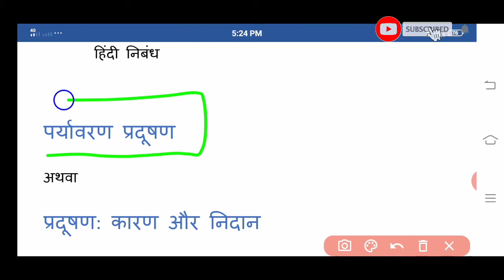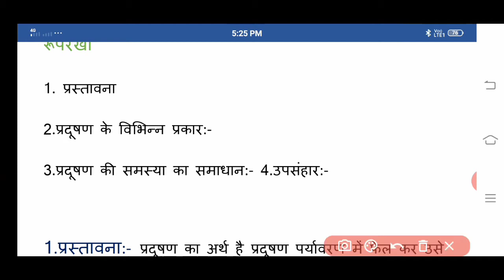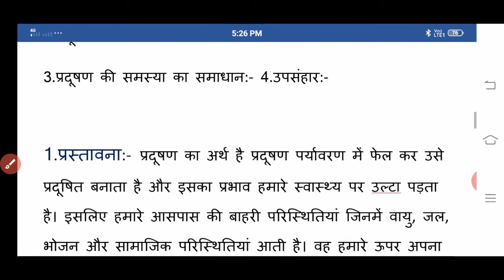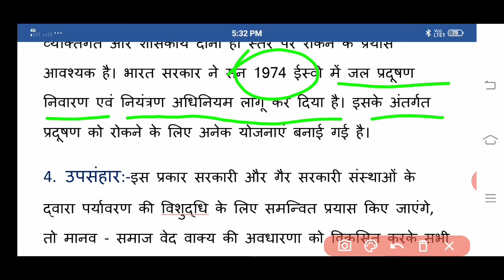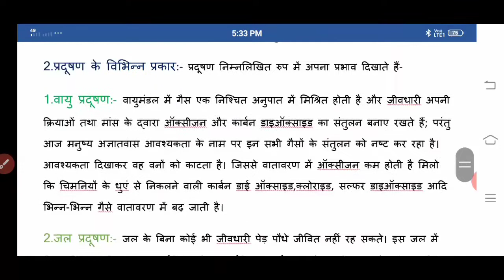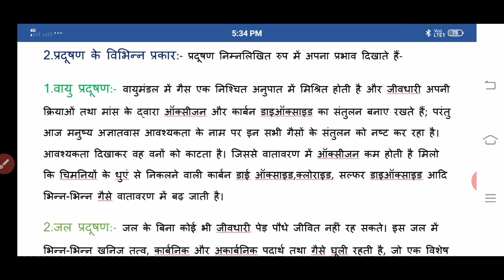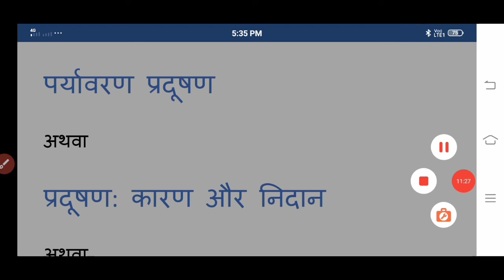पर्यावरण प्रदूषण हिंदी निबंध/environment pollution essay hindi,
जल ही जीवन है निबंध को पढ़ने के लिए नीचे दी गई लिंक को क्लिक करें।

वृक्षारोपण निबंध को पढ़ने के लिए नीचे दी गई लिंक को क्लिक करें।

कोरोना वायरस का निबंध पढ़ने के लिए नीचे दी गई लिंक को क्लिक करें।

विज्ञान का चमत्कार निबंध को पढ़ने के लिए नीचे दी गई लिंक को क्लिक करें।

पर्यावरण प्रदूषण के निबंध को देखने के लिए नीचे की लिंक को क्लिक करें ।

जीवन में खेलों का महत्व निबंध को देखने के लिए नीचे दी गई लिंक को क्लिक करें।

मात्र 4 बिदुओ को याद करो और10नंबर पाओ/पर्यावरण प्रदूषण हिंदी निबंध/envorenment pollution essay hindi

पर्यावरण प्रदूषण,
पर्यावरण प्रदूषण का निबंध,
पर्यावरण प्रदूषण हिंदी निबंध,
पर्यावरण प्रदूषण हिंदी निबंध कक्षा दसवीं,
निबंध पर्यावरण प्रदूषण कक्षा बारहवीं,
पर्यावरण प्रदूषण का निबंध हिंदी में,
पर्यावरण प्रदूषण का निबंध एमपी बोर्ड,
पर्यावरण प्रदूषण पर निबंध,
पर्यावरण प्रदूषण पर निबंध हिंदी में,
पर्यावरण प्रदूषण पर निबंध हिंदी में 250 शब्दों,
पर्यावरण प्रदूषण के कारण,
पर्यावरण प्रदूषण को रोकने के उपाय,
निबंध पर्यावरण प्रदूषण,
हिंदी निबंध पर्यावरण प्रदूषण,

environmental pollution,
Environmental essay,
paryavaran pradushan ka nibandh,
paryavaran pradushan nibandh,
nibandh paryavaran pradushan,
paryavaran pradushan,.